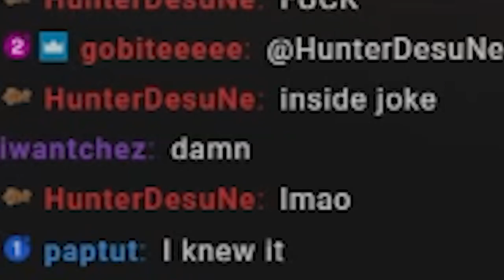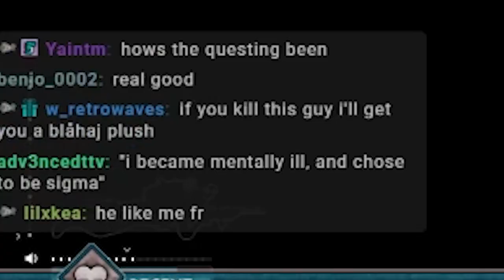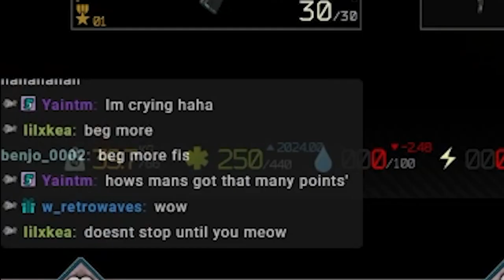BIG BUFF MEN IN THE FACTORY - Escape from tarkov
Some more memes and highlighs of my escape from tarkov journey. Got a lot of content to go through!

While you're reading, i just want to give a heads up about a bit of a content change. You see, media has evolved to basically being "sh*t out as much as you can" and i cant compete to the big boys with millions of subs and 6 editors so i have to make smaller form content and basically just get out as much as i can. This will help me out greatly and its content i know you'll enjoy. Anyway, take care!

tarkov wipe, escape from tarkov, eft, eft memes, streets of tarkov, lightkeeper

and various other tags that help me to get into your reccomended